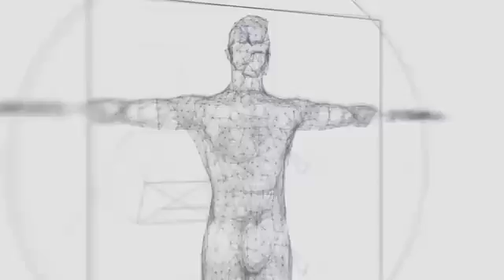FAMOSOS QUE ESTÃO VIVOS Mais Curiosidades